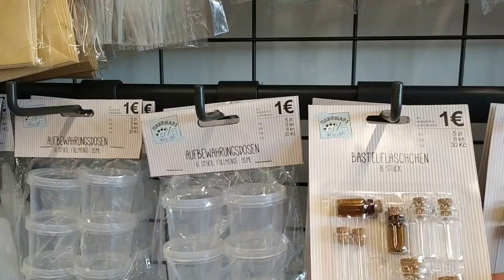DECORAZIONI AUTUNNALI 🍂 | ACQUISTI DA TEDI // Tamy Moon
DECORAZIONI AUTUNNALI | ACQUISTI DA TEDI

Ciao a tutti e buon inizio settimana! Allora ragazzi, oggi vi mostro uno svuotalaspesa particolare poichè si tratta di una spesa pucciosa contenente alcune decorazioni autunnali che sono andata ad acquistare da Tedi, un grande e meraviglioso negozio che ho scoperto grazie a @Nicole Gimondo e che quindi ringrazio immensamente, sopratutto per la gentilezza e la disponibilità.

Bene ragazzi, siete pronti a scoprire i miei acquisti??

Come sempre spero di tenervi compagnia, farvi ridere ed intrattenervi!..

🍑 La felicità è un sogno in cui tu hai creduto un pò di più.
Io e Gabriele vorremmo sposarci, ma nonostante i nostri sacrifici è un sogno ancora lontano ... quindi abbiamo deciso di aprire un piccolo salvadanaio (lontano dalle spese di casa e del lavoro) che condividiamo con voi ... in questa piccola ma affettuosa famiglia

- Action Cam HD 4K - Fotocamera Sott'acqua 40M

- Aicok Macchina del Gelato

- Ciglia magnetiche

- Profilo Instagram Avon: @vale_consulenteavon

Ringrazio tutti i nuovi iscritti a cui voglio dare un caloroso benvenuto in questa piccola ma accogliente famiglia di Tamy Moon!
CANALE GABRIELE
RIPRESE:
- Cam 1 - Xiaomi Redmi Note 8 Smartphone
- Cam 2 - COOAU Action Cam HD 4K